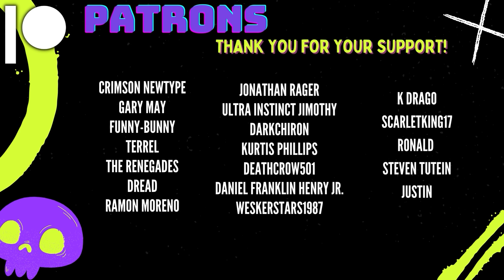Ichigo prepares to train over summer vacation| Bleach EP 18 Reaction | HatGuy & @gnarlynikki React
[Ichigo prepares to train over summer vacation.]

Live streams:
Gaming, crafts, hanging out - Monday & Thursday 6:30-8:30 EST (Youtube & Twitch)
Live Stream Reactions - Friday 2:30 PM EST (Twitch)